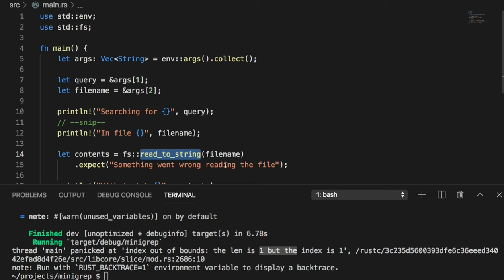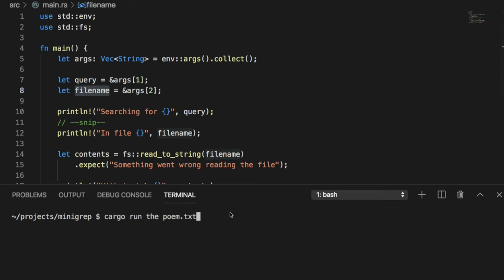[러스트] 356 - 12.2 Reading a File